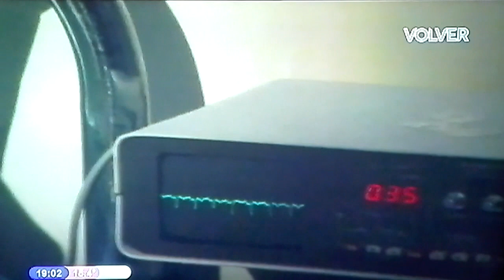Montaña Rusa 1995 Capítulo 364 Parte 5